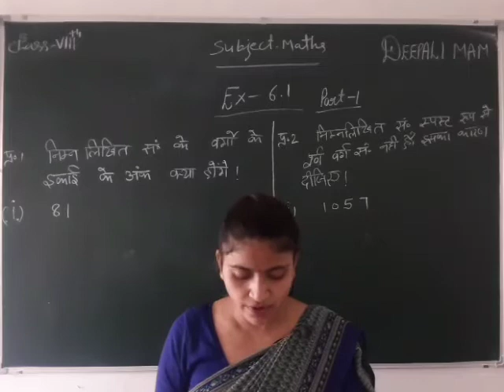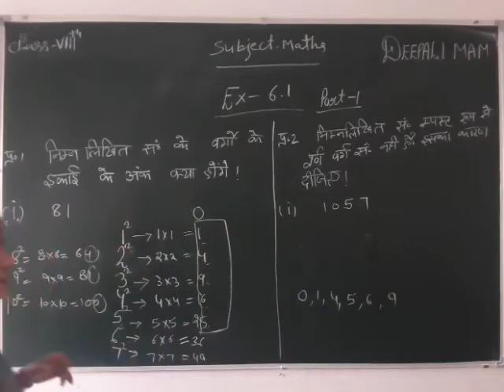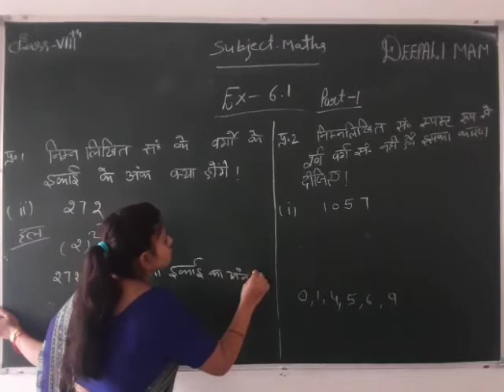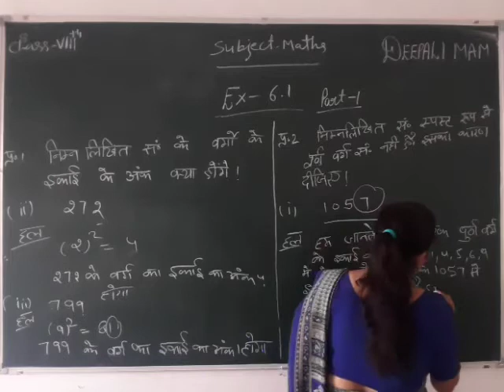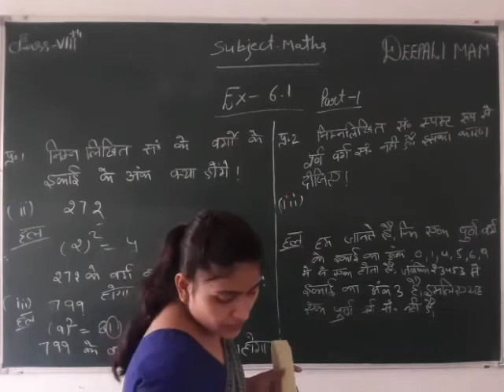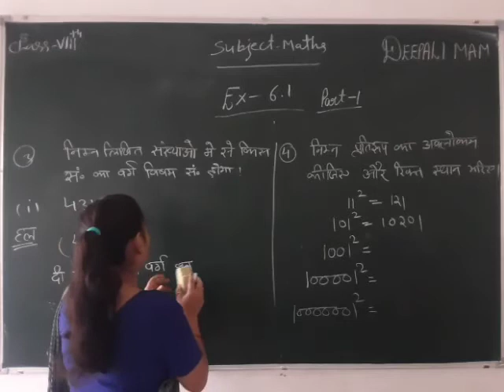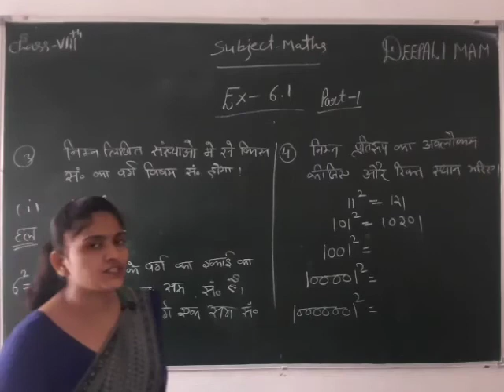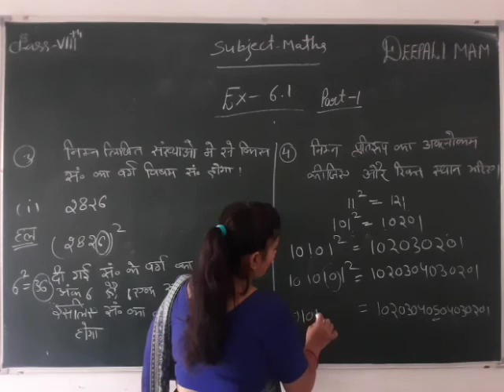CLASS 08 II MATHS II EXERCISE 6.1 II PART 01